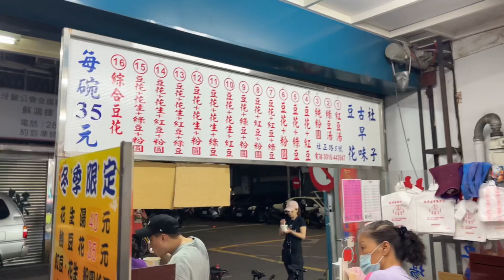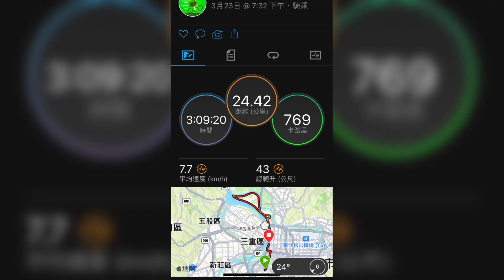Brompton international cycling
[Brompton Taiwan travels] 國際約騎環社子島 Brompton international cycling
大稻埕碼頭-河濱自行車道-社子古早味豆花-社子島島頭公園-關渡平原夜景-社子大橋